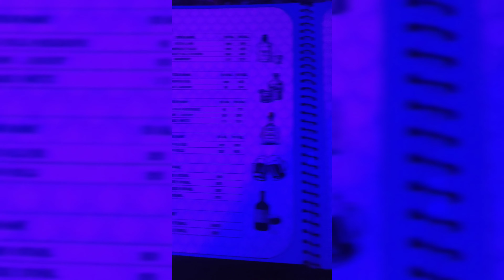নাইট ক্লাবে গিয়ে এই অবস্থা হবে জানলে আগে কোনো মতেই যেতাম না 😣🙏😥 || Night Club Party At Night 😱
if possible then share my videos to other...
support us for exciting videos.

thank you viewers🙏 , visit again 🙏🙏🙏